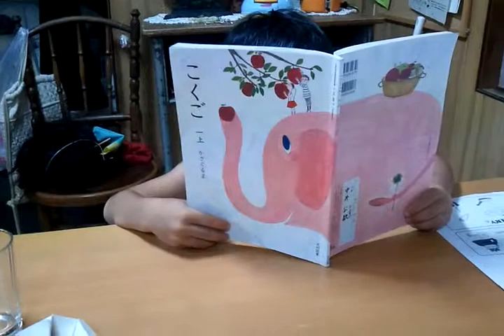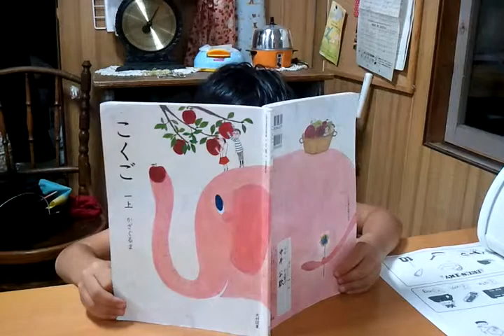音読ぴろすけ６歳♪夏。